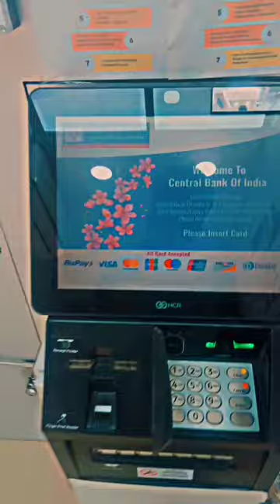paisa 🤑🤑shorts viral